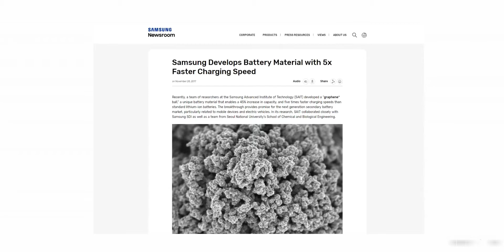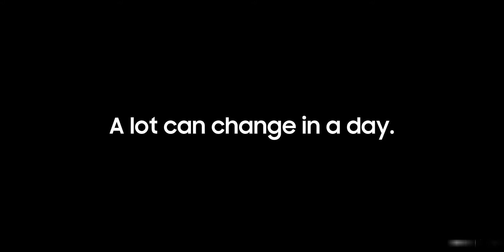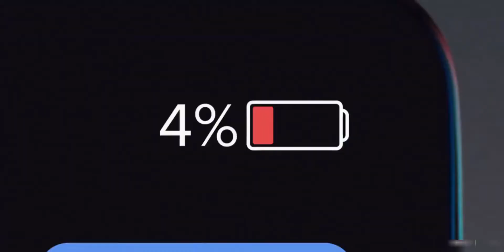Samsung Graphene Battery Smartphone Is NEAR ( in hindi )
Credit - TechTalKTV